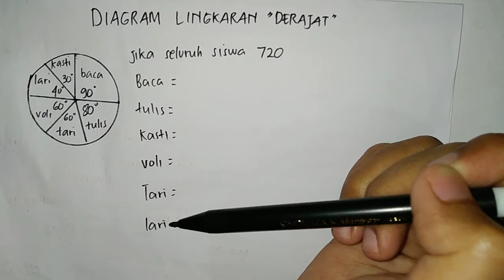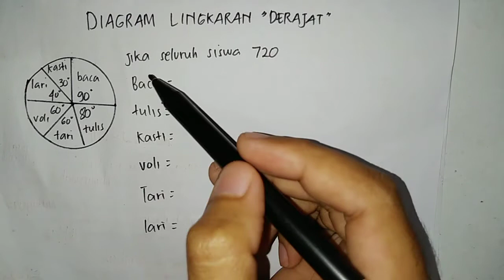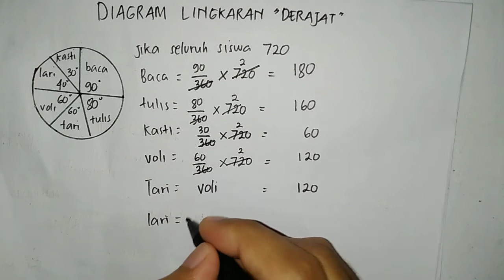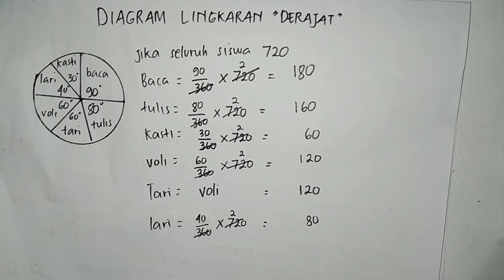DIAGRAM LINGKARAN "DERAJAT"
Berikut adalah cara mengerjakan soal tentang diagram lingkaran berbentuk derajat.